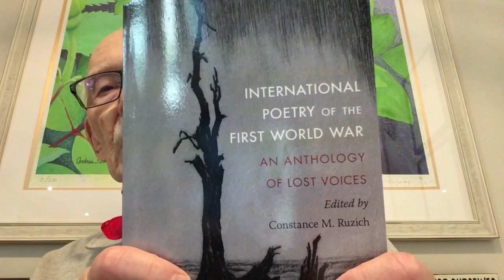The Great War in Poetry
Poems by Frederic Manning,Patrick MacGill, Francis Ledwidge and Margaret Sackville